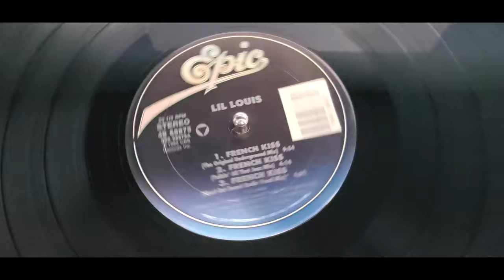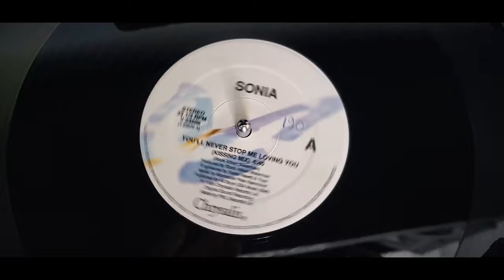dj WILFRID French Kiss Dream Never Stop Dance House Mix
On Technics SL 1200 Mk2

Lil Louis  - French Kiss (The Original Underground Mix) 1989 (Debut)
Jaydee - Plastic Dreams (Long Version) 1993 (Debut)
Daft Punk - One More Time (Club Mix) 2000
Jaydee - Plastic Dreams (Long Version) 1993 (Continue)
Lil Louis  - French Kiss (Talkin' All That Jazz Mix) 1989
Sonia - You'll Never Stop Me Loving You (Kissing Mix) 1989